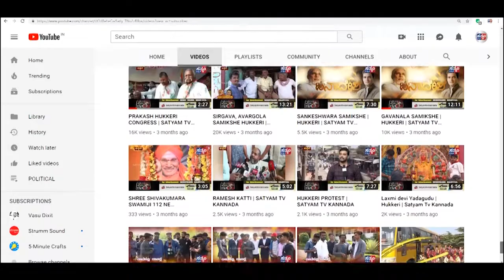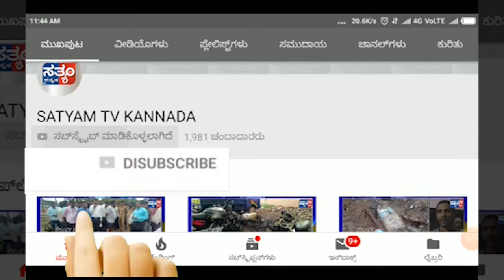MUDHOL-ಬಿಜೆಪಿ ಗ್ರಾಮೀಣ ಮಂಡಲದಿಂದ ಗಾಂಧೀಜಿ ಮತ್ತು ಶಾಸ್ತ್ರೀಯವರ ಜಯಂತಿ ಉತ್ಸವ.||SATYAM TV KANNADA